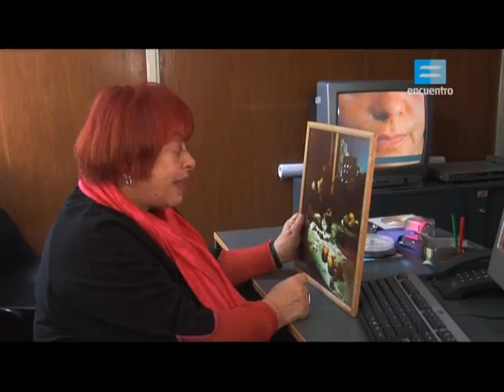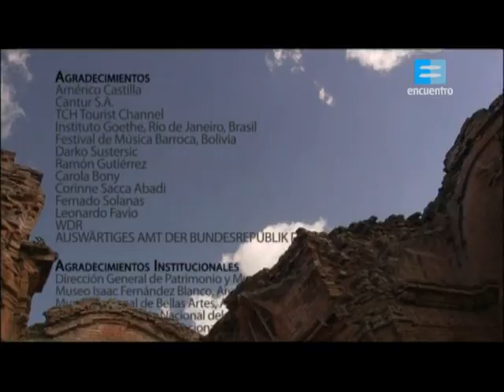Barroco - Carnaval y neobarroco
Este ciclo dirigido por el reconocido documentalista alemán y especialista en Arte Heinz Peter Schwerfel, repasa el movimiento artístico barroco en Latinoamérica: sus características propias, sus diferencias con las manifestaciones europeas, la historia política y social que sustentó el movimiento y los elementos del barroco que aún hoy subsisten en nuestra cultura.
  Una de las manifestaciones más importantes del Barroco es el carnaval, en todas sus formas, desde la Puna hasta Río de Janeiro. En este capítulo veremos como el barroco sigue vigente en esas fiestas y como sobrevive en otras manifestaciones artísticas actuales: la fotografía, el videoarte y el cine: Pino Solanas o Leonardo Favio, son un ejemplo.